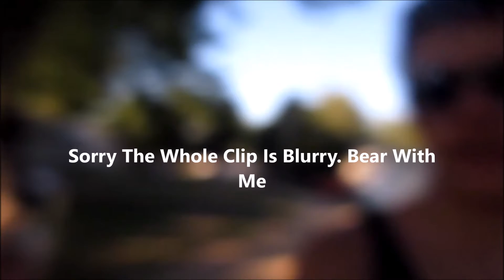Lost My Glasses!!!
Hey guys I'm having fun making these videos so show some love on this crazy video where I loose my sunglasses in the lake!